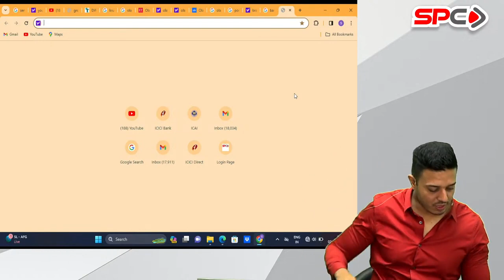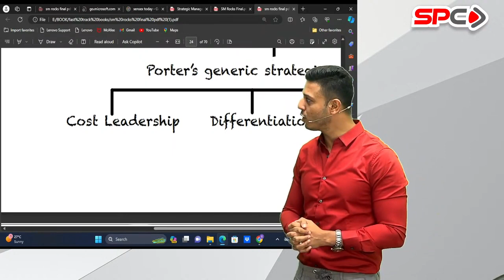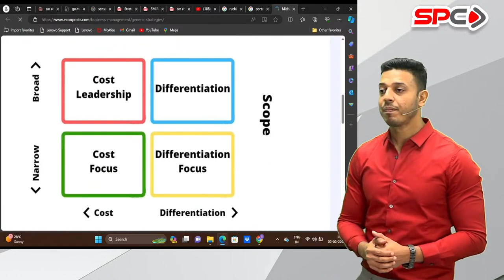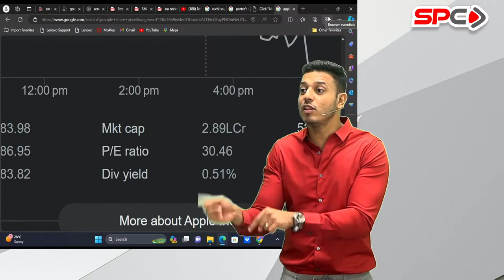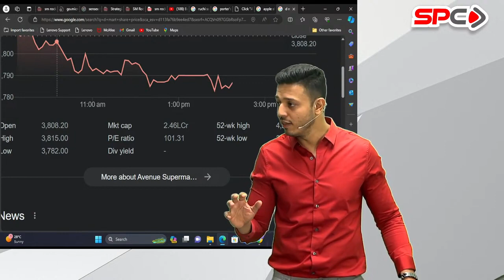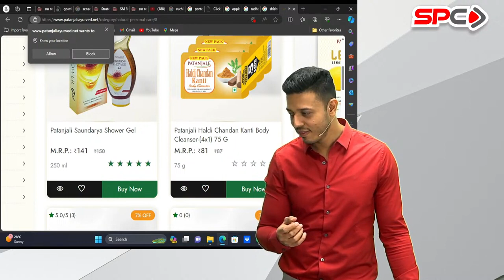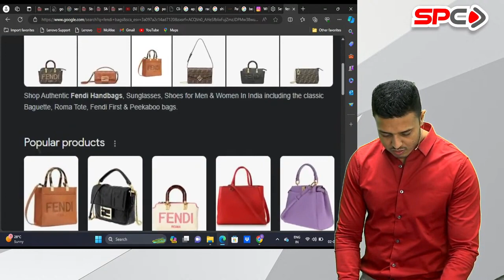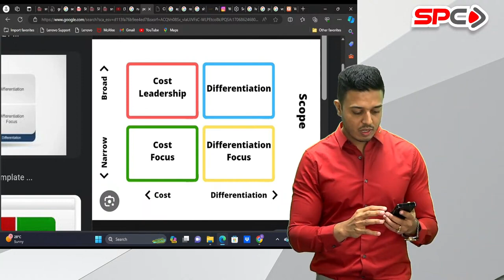05 CA INTER FM SM | SANKALP BATCH | FOR NOV 24 | CA SWAPNIL PATNI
05 CA INTER FM SM | SANKALP BATCH | FOR NOV 24 | CA SWAPNIL PATNI